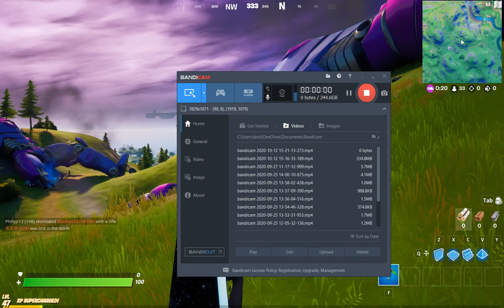Launch Off All Sentinel Hands Without Touching the Ground Fortnite Wolverine Challenges